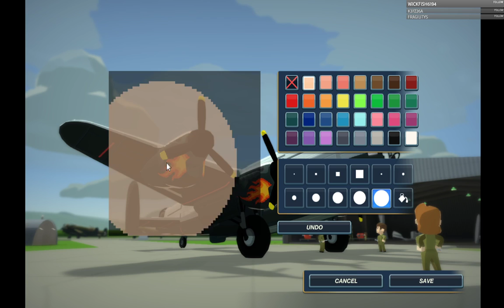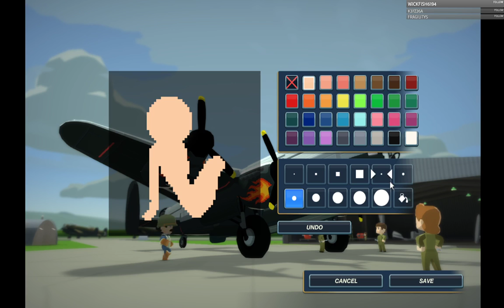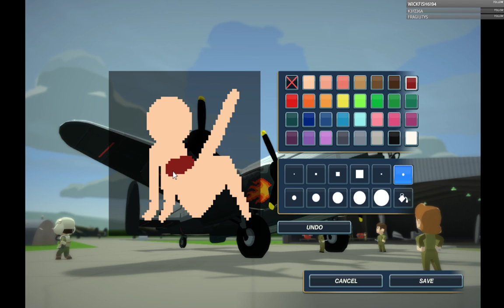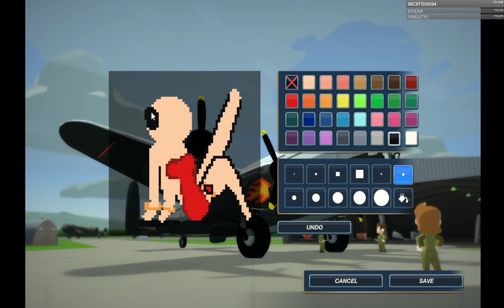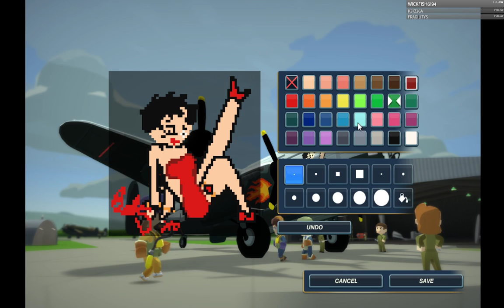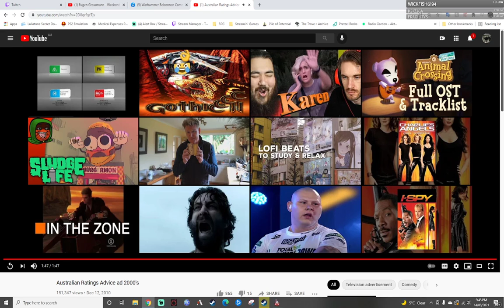[Amoeba Bait] when will the suffering end - Bomber Crew Episode 6.1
Bomber Crew Episode 6.1
Originally streamed 14AUG21